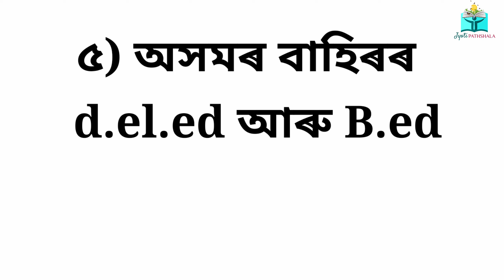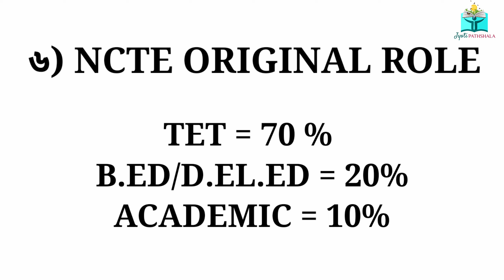Dee second phase recruitment 2022 || SSA new recruitment 2022|| Assam Tet latest updates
If yes!!!

About this video :

1) SSA new recruitment 2022
2) dee second phase advertisements
3) dee new recruitment 2022
4) Assam tet latest updates